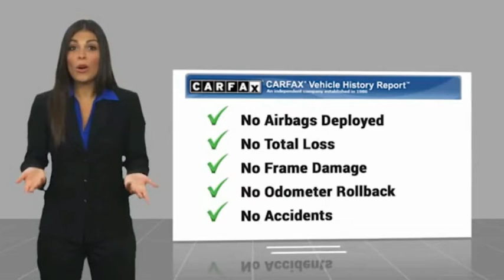2019 Chevrolet Impala P7111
2019 Chevrolet Impala Premier

Central Houston Nissan has a wide selection of exceptional pre-owned vehicles to choose from, including this 2019 Chevrolet Impala. You could keep looking, but why? You've found the perfect vehicle right here. There is no reason why you shouldn't buy this Chevrolet Impala Premier. It is incomparable for the price and quality. The quintessential Chevrolet -- This Chevrolet Impala Premier speaks volumes about its owner, about uncompromising individuality, a passion for driving and standards far above the ordinary. There are many vehicles on the market but if you are looking for a vehicle that will perform as good as it looks then this Chevrolet Impala Premier is the one!